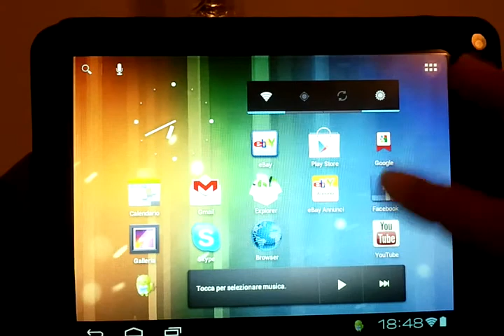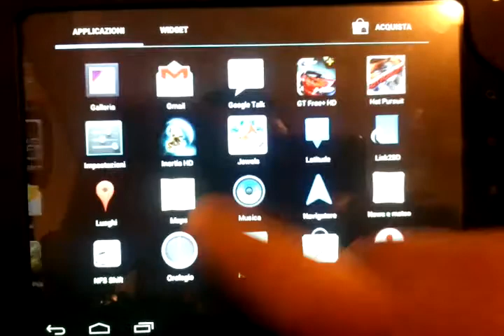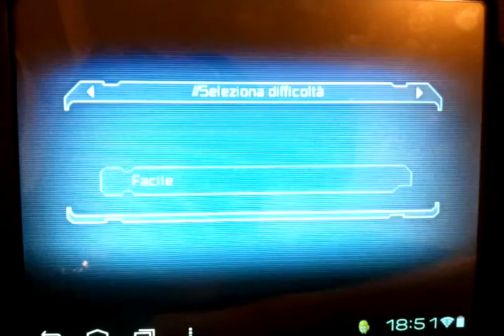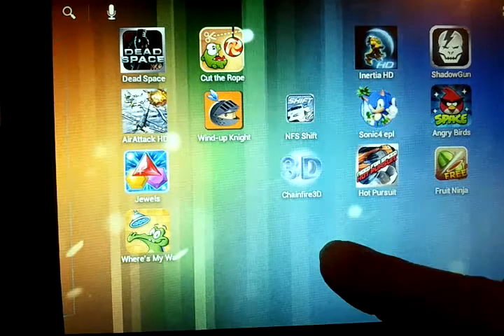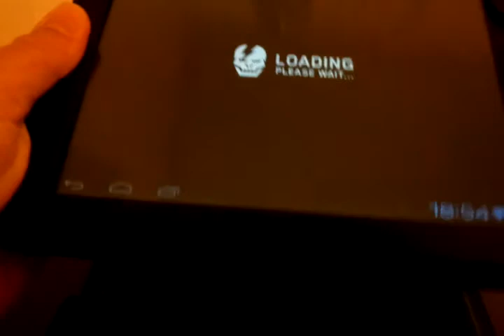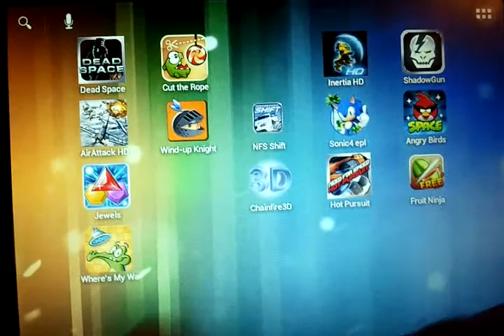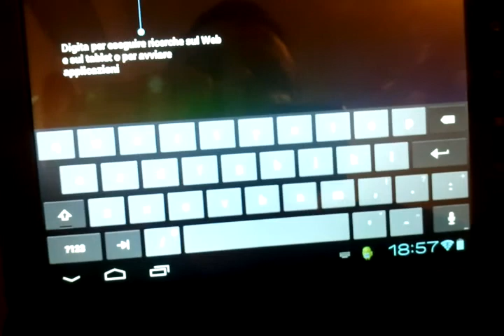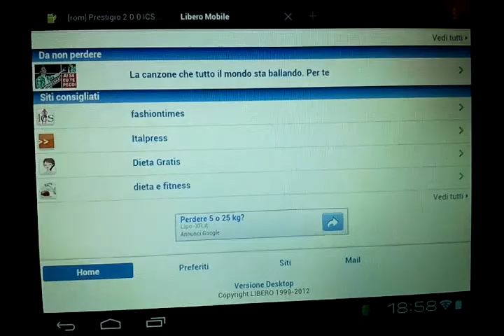Media com 810CEX ICS 4.03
Smartpad mefiacom 810CEX Android ICS